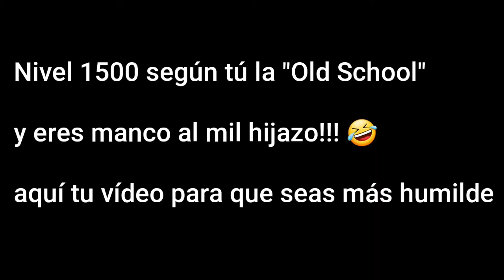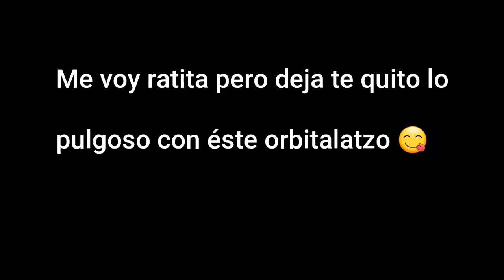RIP Angel-Mix-Tv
Precio único/best price ever: